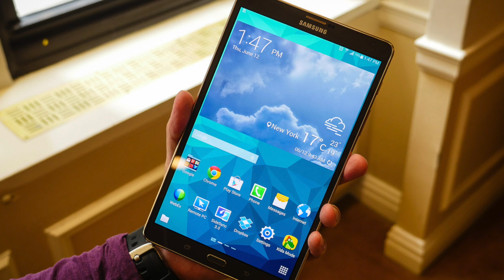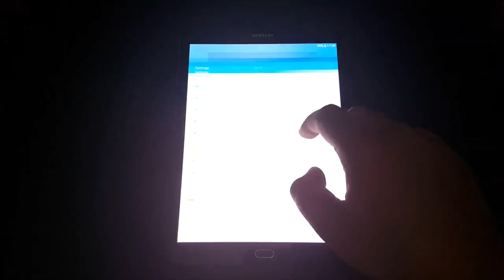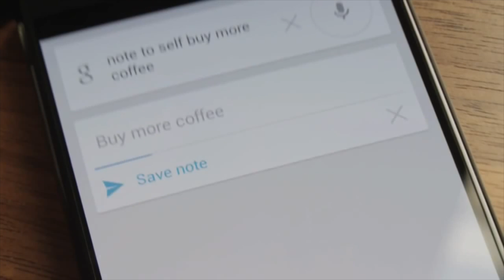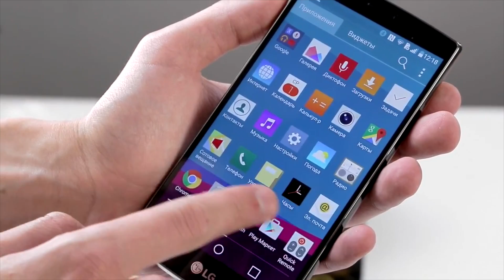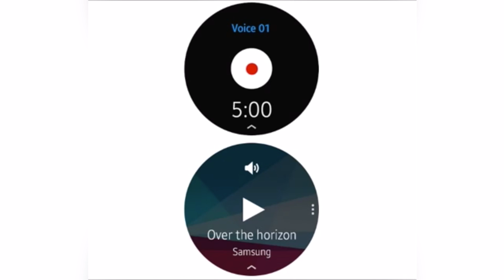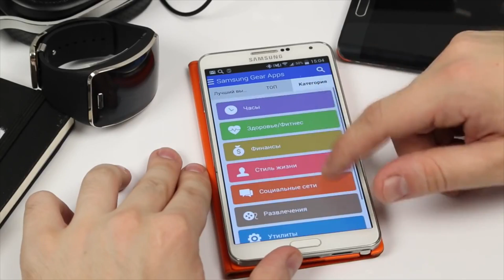Новости Android: Выпуск #26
Представляем вашему вниманию 26-й выпуск нашего еженедельного проекта Новости Android!
Сегодня в выпуске мы поговорим о Galaxy Tab S2, грядущей презентации Motorola, Samsung Gear A и многом другом!